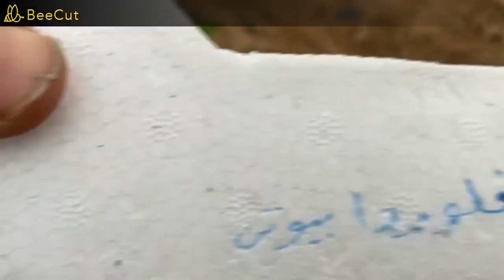التجهيز لزراعة الفراولة موسم 2021 وأهم العمليات الزراعية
زراعة الفراولة وتجهيز الارض للزراعة معا من الزراعة حتى الحصاد فى محصول الفراولة  على قناة بانوراما زراعية هىقناة بانوراما زراعية ... هى القناة الأولى فى مصر والعالم العربى التى تهتم بزراعة البيوت المحمية وفن ادارتها . زراعة جميع أنواع الخضر المتسلقة تحت البيوت المحمية ( طماطم _ خبار- فاصوليا . فلفل ألوان _ وجميع أنواع الخضر . وضع برامج الرى والتسميد والمكافحة لكافة محاصيل الخضر ..